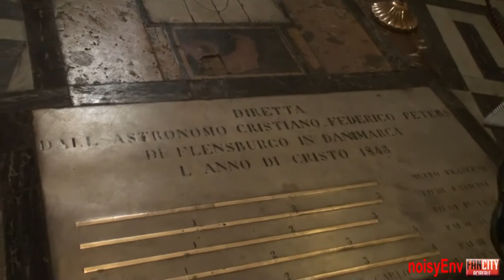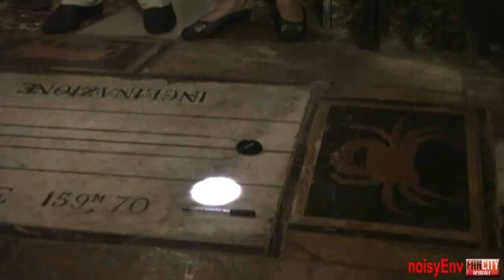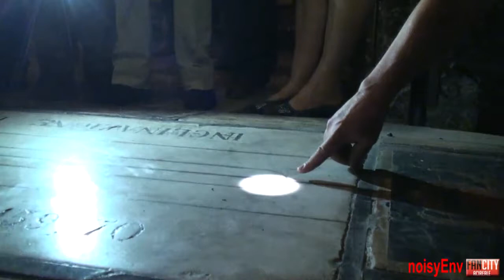Solstizio d'estate. Meridiana Cattedrale di Acireale. 21/06/2013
Solstizio d'estate. Cattedrale di Acireale. 21/06/2013
Con Antonino Ortolani, Don Roberto Strano